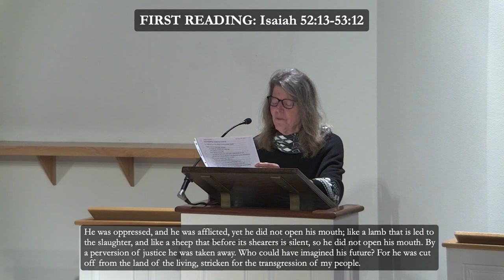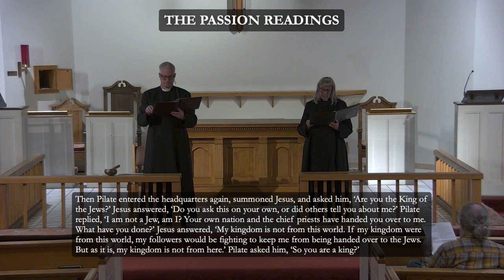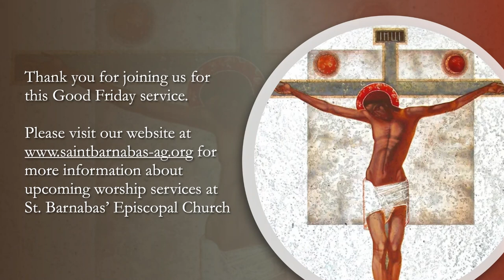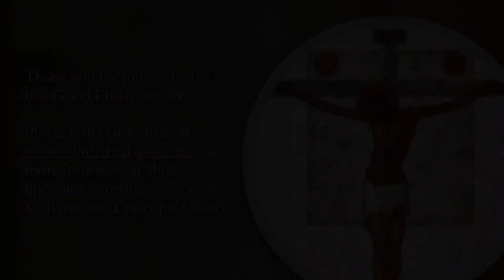Friday, March 29, 2024: Good Friday, St. Barnabas’ Episcopal Church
You may download the bulletin to follow along through the service